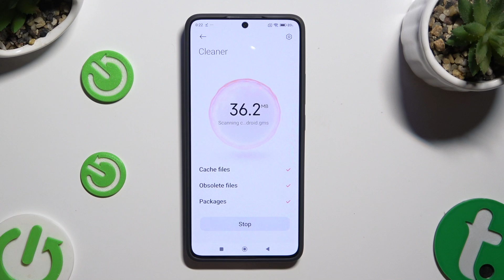How to Clean an Internal Storage on POCO X6 Pro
Optimize your POCO X6 Pro's storage space with our tutorial video on performing a storage cleanup. In this guide, we walk you through the steps to efficiently clear unnecessary files and free up storage, ensuring your device operates smoothly. Join us for a quick and practical demonstration, empowering you to easily perform a storage cleanup on your POCO X6 Pro for enhanced performance and usability.

How to perform a storage cleanup on POCO X6 Pro? How to remove all trash and junk from device memory on POCO X6 Pro? How to clean up the storage on POCO X6 Pro?